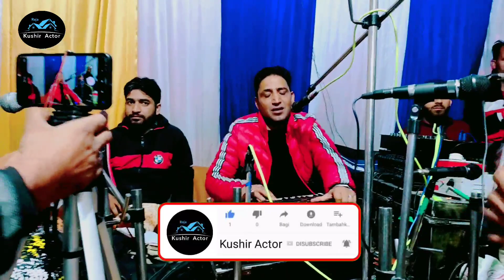𝗔𝘇𝘇 𝗕𝗼𝗼𝘇 𝗦𝗮𝗶𝗻𝗶 𝗠𝘂𝗱𝗮𝗮 || 𝗚𝘂𝗹𝘇𝗮𝗿 𝗛𝗮𝗷𝗮𝗺 || 𝗞𝗮𝘀𝗵𝗺𝗶𝗿𝗶 𝗦𝗼𝗻𝗴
𝗚𝘂𝗹𝘇𝗮𝗿 𝗛𝗮𝗷𝗮𝗺

𝗦𝘂𝗽𝗲𝗿𝗵𝗶𝘁 𝗞𝗮𝘀𝗵𝗺𝗶𝗿𝗶 𝘀𝗼𝗻𝗴